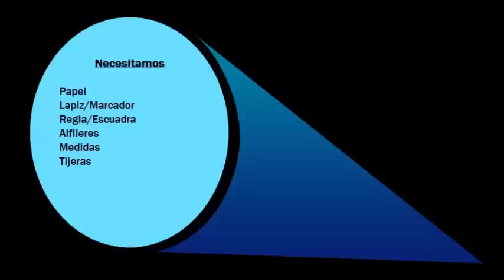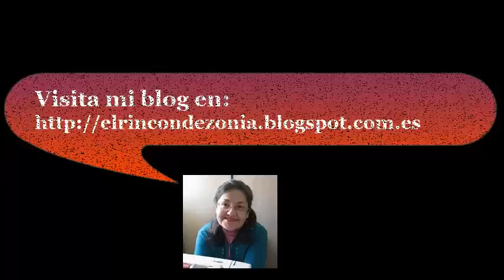Patron de Bra en tela rgida con nueva tecnica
Cómo se hace un patrón para un bra en tela rígida